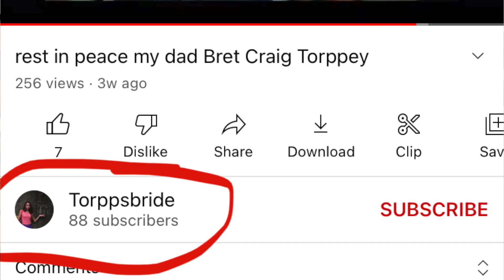In Loving Memory to “The Significant Father” | Episode 49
The brothers discuss the unfortunate tragedy that was the sudden loss of their Father-In-Law and try their best to give tribute to someone that they both cherished greatly. They reflect, tell stories, and talk about their hope for the future in such an odd time in their lives.